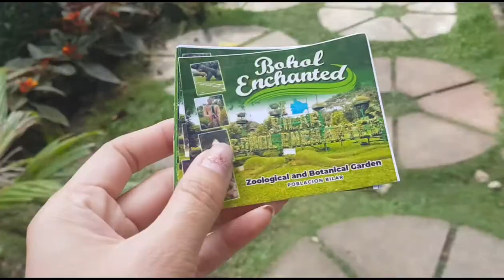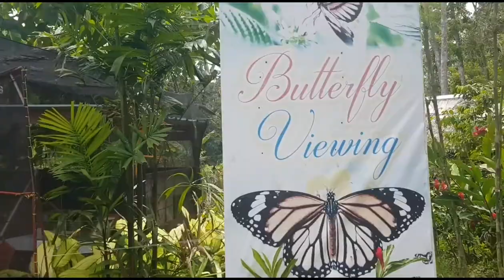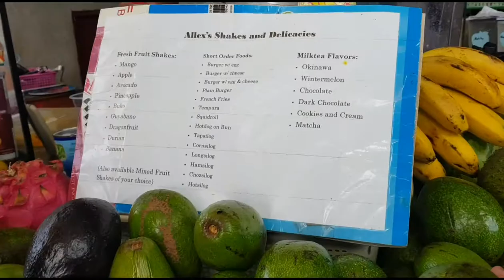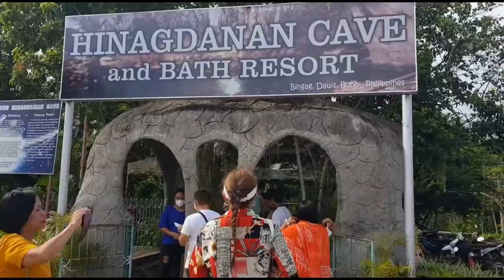BOHOL 2022 | Back to normal na!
Hey Guys! Its me @bamruaza28

Lahat ng details po sa next upload na po. 😊

Via VivaVideo